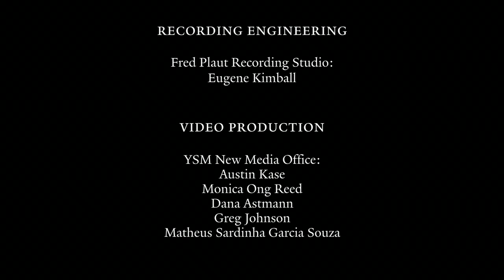Ritely Wrought: Stravinsky's Rite of Spring performed by The Gentlemen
Arranged by: Ben Wallace, Brendon Randall-Meyers, Daniel Schlosberg and Sam Suggs

Performed by The Gentlemen:
Ashley Smith (bass clarinet); Ben Wallace (melodica); Jens Peterson (tuba); Daniel Schlosberg (piano); Doug Perry (vibraphone); Jonny Allen (drum set); Sam Suggs ( double bass)

Yale University | Sprague Memorial Hall
November 2013